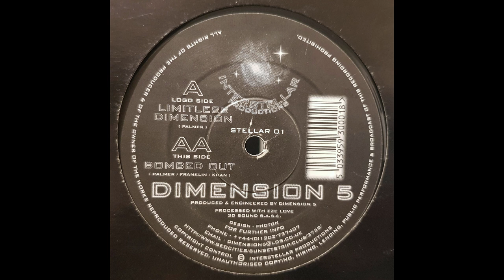Dimension 5 'Bombed Out' (Interstellar Productions) Classic 1990s Goa Trance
Dimension 5 'Bombed Out' (Interstellar Productions)
Recorded direct from the 12". STELLAR01
I uploaded this because the video linked to on the Discogs page for this release is from the CD (I think) and sounds different to the track on 12".
One of my all time favourite Goa Trance tracks!!